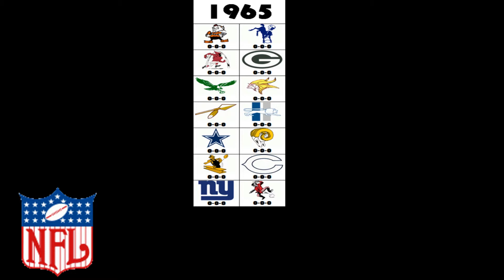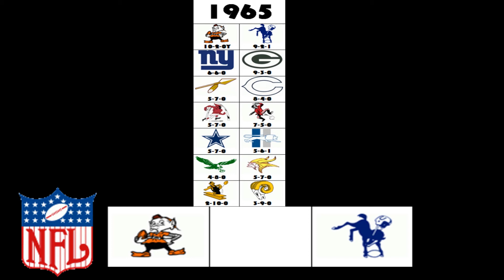The NFL Project: 1965 NFL Season Timeline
Here's the next part of The NFL Project which is the timeline of the 1965 Season. This shows the weekly changes to the standings, Playoff standings & the Playoffs as they happened